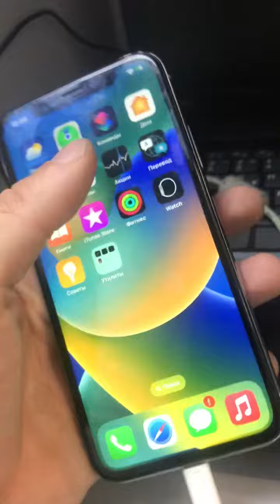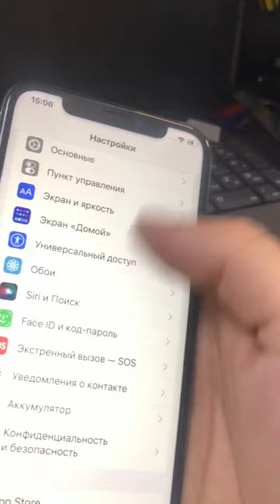Apple X 9900